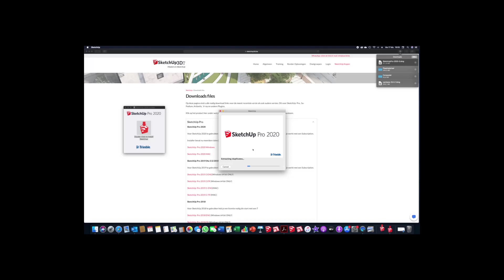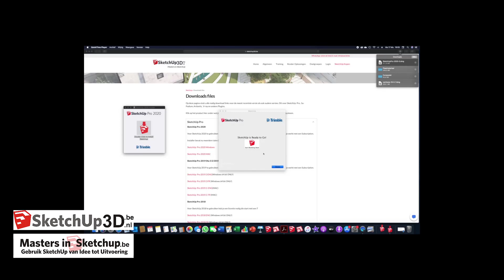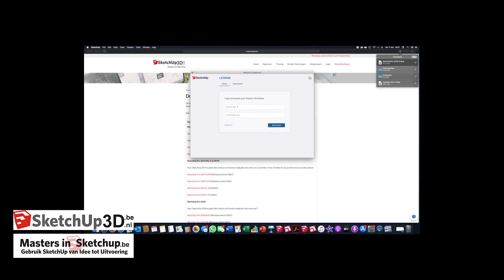🏷️Hoe SketchUp 2020 installeren op Mac? 💎 Tip #357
In deze video tonen we hoe je makkelijk SketchUp 2020 kan installeren op Mac.